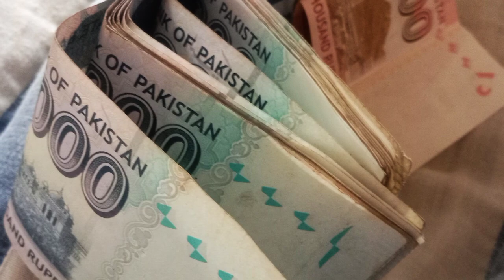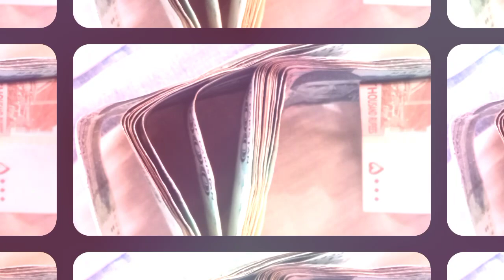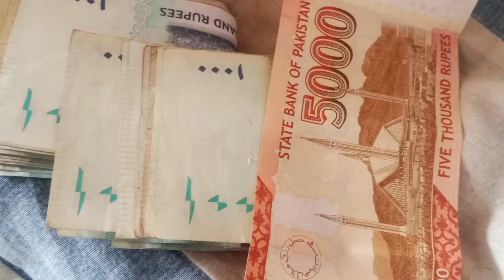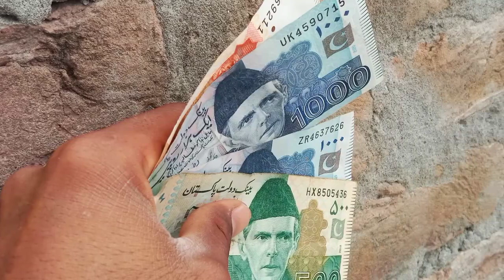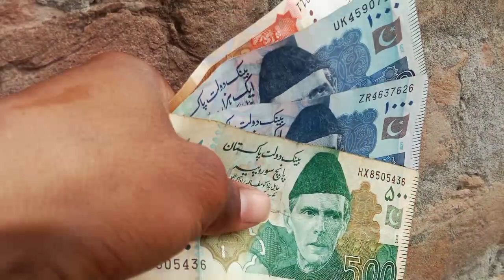BISP 4500 CNIC New Registration Online 2023 || Petrol Subsidy starting date || 4500 Apply Code 8171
BISP 4500 CNIC New Registration Online 2023 || Petrol Subsidy starting date
4500 Apply Code 8171
Big Updates!!! 2 New BISP Programs Started | 4500 Apply Online
 Ahsaas Rashan Program New Update
2000 kaise check karen
8171 ehsaas program 2023
2000
8171
bisp 2000 rupees
2000 rupees government scheme
bisp 2000
8171 new update 2023
786 petrol subsidy
4500 check karne ka tarika
4500 ehsaas program
Bisp 4500
14000 check karne ka tarika
2nd phase
bisp 4500
4500 ehsaas program
4500 check karne ka tarika
786 program
petrol subsidy scheme
petrol subsidy 2000
2000 subsidy on petrol
how to get petrol subsidy 2000
petrol subsidy 786
how to check sasta petrol subsidy
check sasta petrol subsidy payment
786 check online 2000
786 sms 2000
bisp
2000 rupees government scheme kaise check kren
bisp new update
atm se 2000 rupay kaise nikale
786 petrol subsidy check online
#786 subsidy check
 8171 check online 2023
bisp atm se paise kaise nikale
atm se paise kaise nikale bisp payment check by cnic
how to get 2000 from government Pakistan
2000 rupaye kaise milenge
hukumat ki taraf se 2000 kaise milenge
bisp online registration 2023
2000 ehsas kafalat program
TAGS 🤙